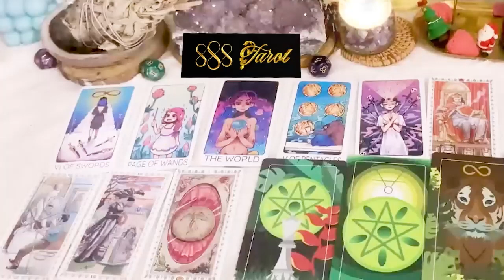SAGITTARIUS FEBRUARY 2024 - They Feel It To The Depths of Their Soul SAGITTARIUS TAROT LOVE READING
SAGITTARIUS FEBRUARY 2024 - They Feel It To The Depths of Their Soul SAGITTARIUS FEBRUARY TAROT LOVE READING
Hello!!!